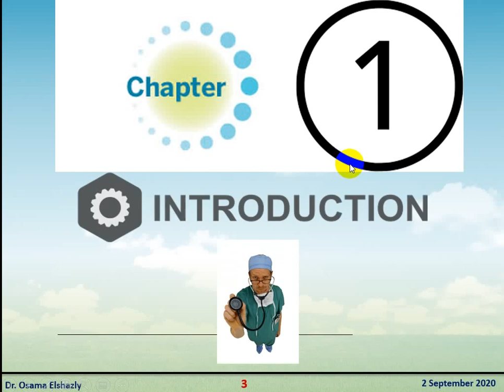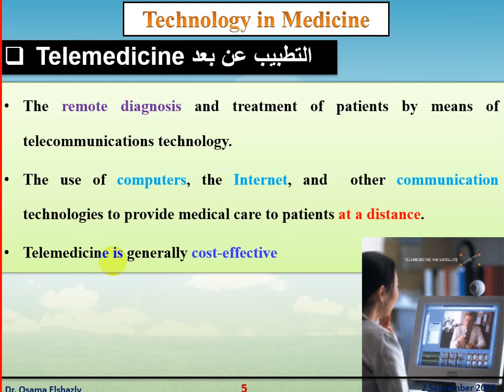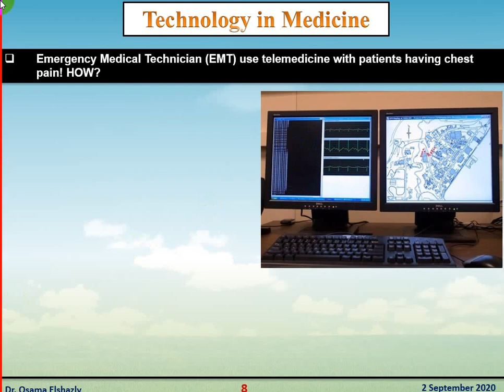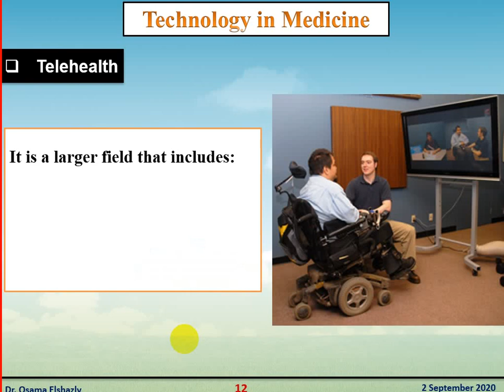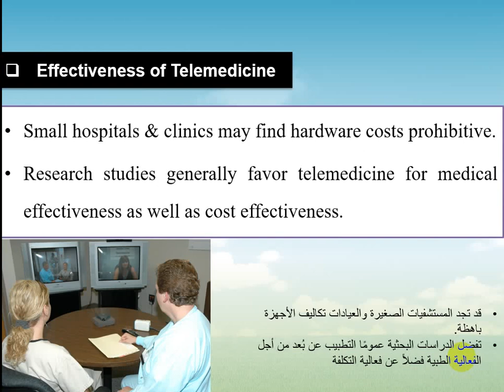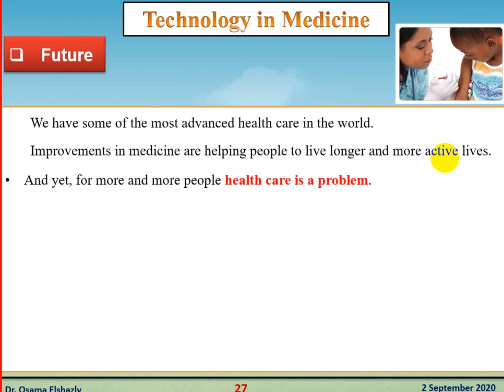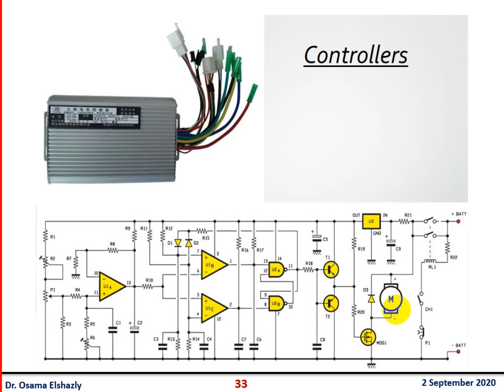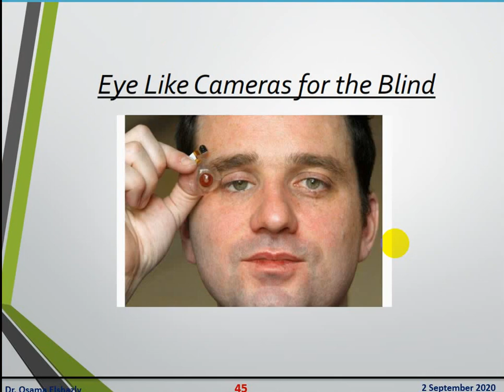Bio_Mechatronics_Lecture 2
This lecture is given by Assistant Professor: Osama Elshazly Habib, Faculty of Electronic Engineering-Menoufia University-Egypt.
This Lecture is dedicated for undergraduate Mechatronics and Robotics Engineering /Control EngineeringStudents.
In this lecture, we cover the following topics :
Introduction to Bio-Mechatronics